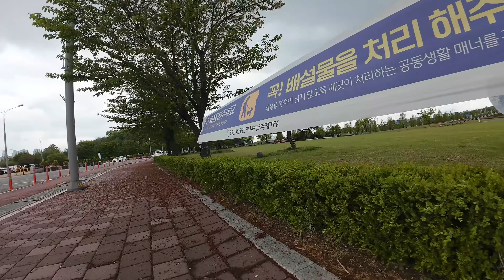나만의 FPV 연습방법 | DJI AVATA2 | 인천아시아드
안녕하세요.
드론철학캠퍼 운영자 비기입니다.

구독! 좋아요! 댓글! 관심이며,
끝까지 영상 시청해주시면 채널 발전에 도움이 됩니다.

환경에 맞게 자신만의 연습 코스를 만들 필요가 있습니다.
좁은 곳에서도,, 넓은 곳에서도 얼마든지 연습이 가능합니다.

단,,, 사람이 없는 곳에서 연습하시길 바랍니다.^^

[음원출처 1]
Kevin MacLeod의 Ecossaise in E-flat에는 크리에이티브 커먼즈 저작자 표시 4.0 라이선스가 적용됩니다.

[음원출처 2]
Kevin MacLeod의 Chucky the Construction Worker - Stings에는 크리에이티브 커먼즈 저작자 표시 4.0 라이선스가 적용됩니다.